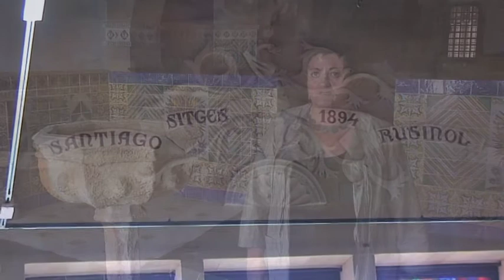Visita a les obres de reforma del Cau Ferrat (17 de maig de 2013)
La reforma del Cau Ferrat ha permès restaurar i recuperar el seu important i valuós fons patrimonial. Aquest vídeo correspon a la visita que van efectuar els periodistes el passat 17 de maig per veure l'estat de les obres i els resultats de restauració patrimonial.